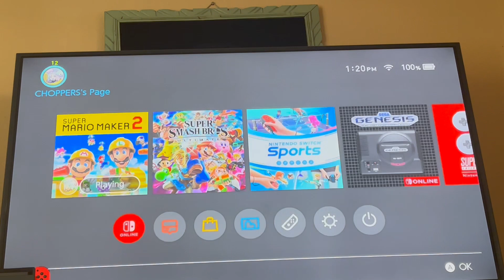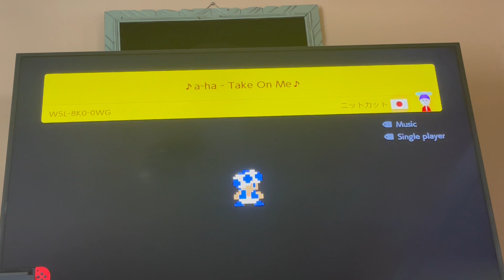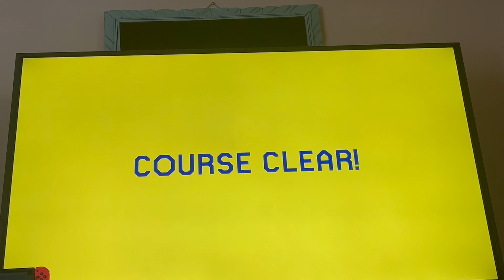Playing Popular Mario Maker 2 Levels! (Gameplay #1)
Mario Kart Tour: 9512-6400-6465 (CHOPPERS)
Nintendo Wii U: CHOPPERS1 (CHOPPERS)
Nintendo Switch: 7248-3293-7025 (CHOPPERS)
PlayStation 5: CHOPPERS_47 (CHOPPERS ORTEGA)